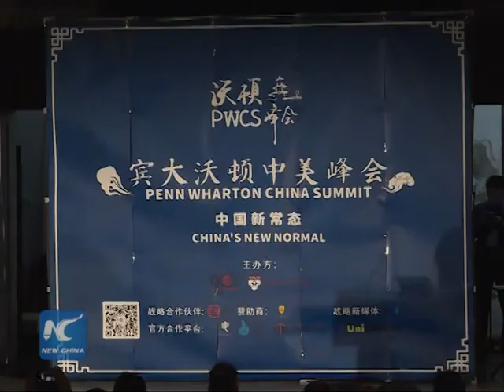Wharton dean: China-U.S. economic relationship "much more balanced" than 15 years ago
A two-day Penn Wharton China Summit was held with the theme of "China's New Normal," a term referring to China's transition to slower growth but with higher quality.

Garrett says that current U.S. debates on the economic relations with China focus on the American trade deficit with China and U.S. government debt held by China, which are "the old U.S.-China economic relationship" about 15 years ago and are certainly "out of date."